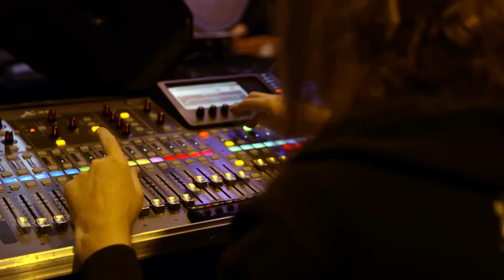The Rusty Relics @ Rock Fantasy Camp 3/13/2022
3/13/2022 at Daer Nightclub at the Hard Rock Hotel in Florida. Rock And Roll Fantasy Camp.